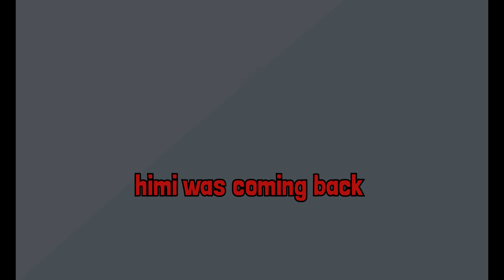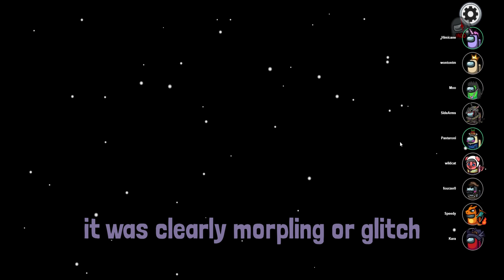Among Us moments that make you HAHA